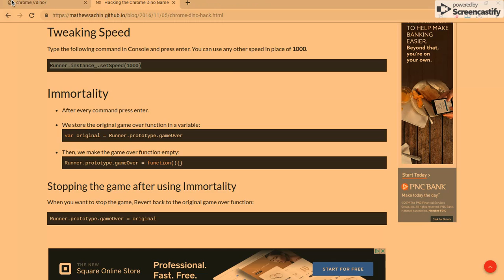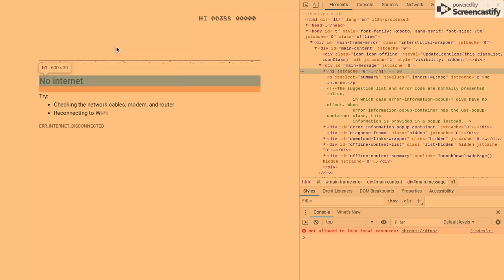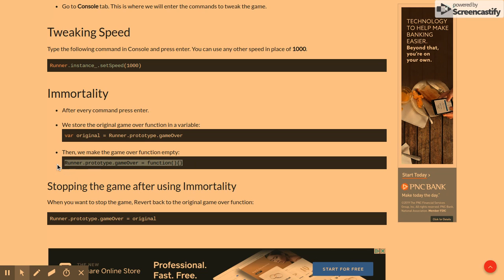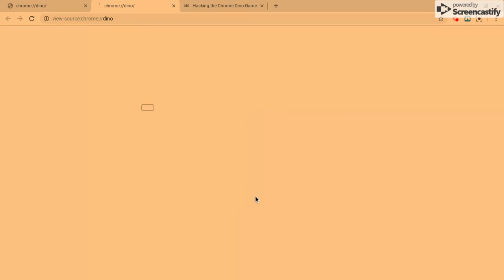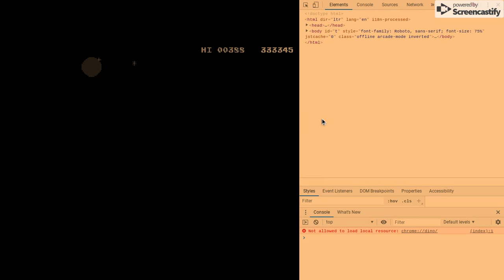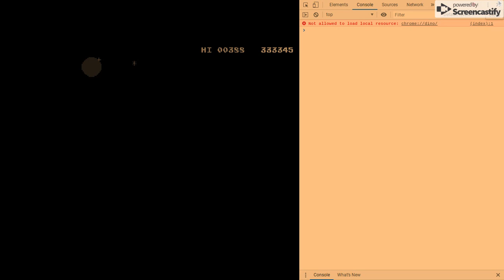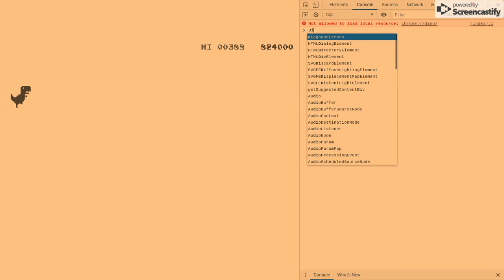TOO MUCH POWER FOR ONE MAN